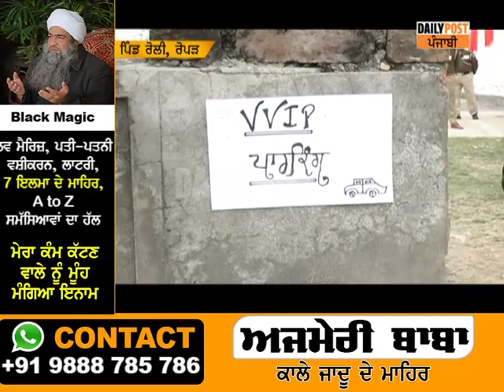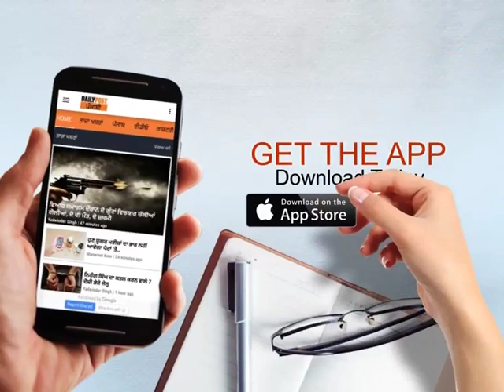ਸਰਕਾਰ ਵੱਲੋਂ ਜੋ ਸੇਵਾ ਰਹਿ ਜਾਵੇਗੀ ਉਹ ਮੈਂ ਆਪਣੇ ਐੱਮ.ਪੀ. ਖਾਤੇ 'ਚੋਂ ਦੇਵਾਂਗੀ: ਅੰਬਿਕਾ ਸੋਨੀ